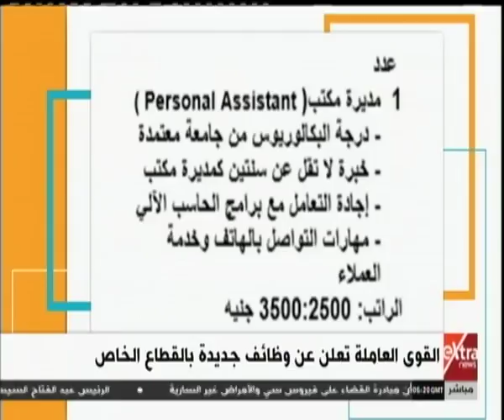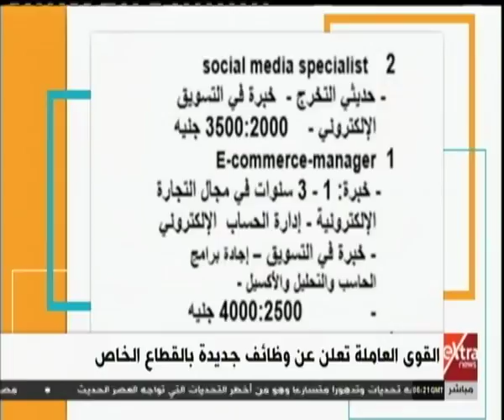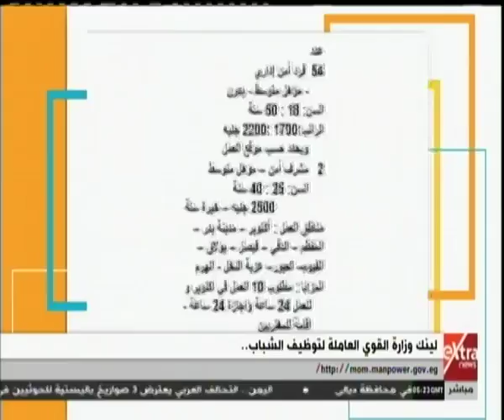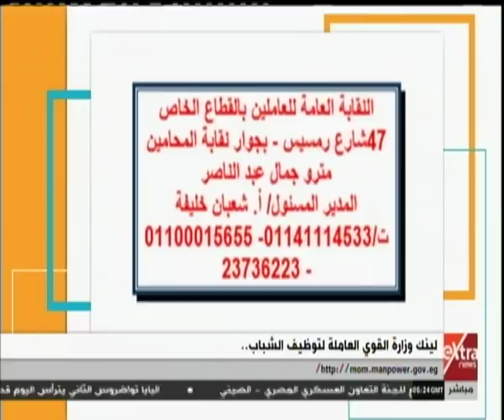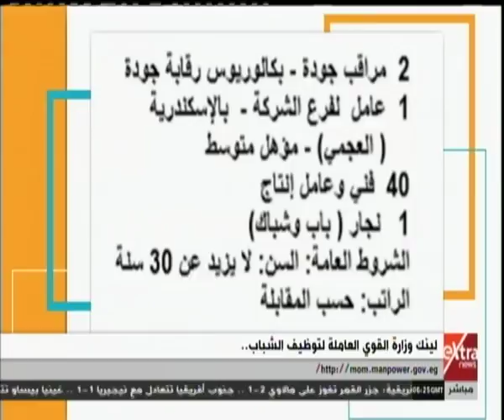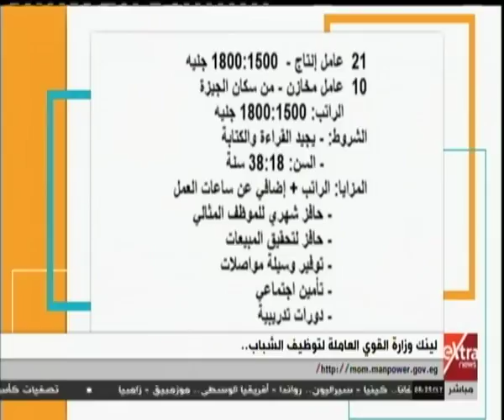هذا الصباح| القوى العاملة تعلن عن وظائف جديدة بالقطاع الخاص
هذا الصباح| جولة في أبرز الأخبار المحلية والإقليمية مع أسماء مصطفى | 18 نوفمبر 2018